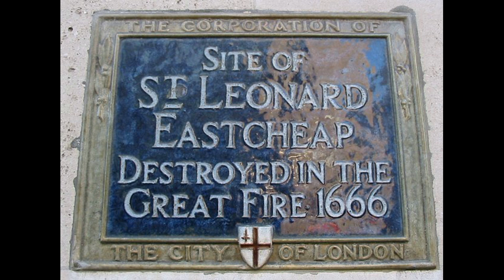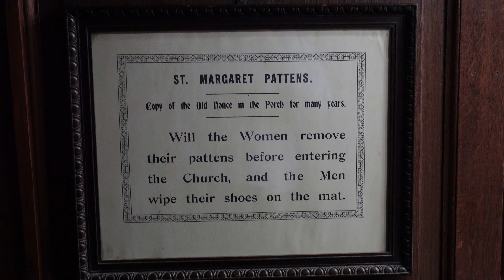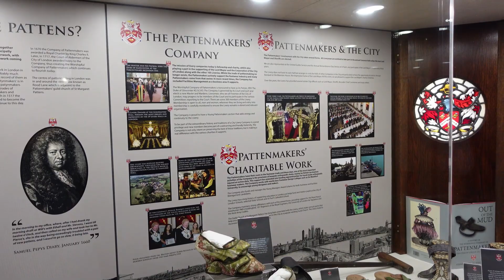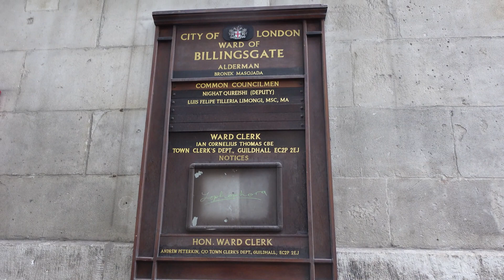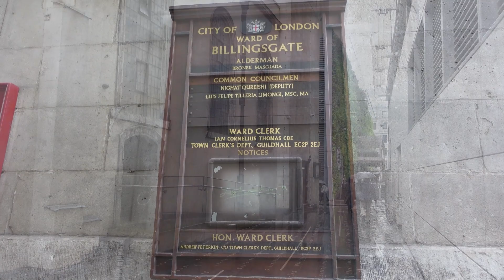Eastcheap explore with camels, patterns and gothic splendour in City of London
Join us as we walk along Eastcheap in the City of London, one of its most historic thoroughfares. We view camels, and an historic set of brothers that sold tea! The church of St. Margaret Pattens' has a history with patternmakers and basketmakers. Other of its famous churches were burnt down in the Fire of London or fallen into disuse. We view all of this in good weather and then bad weather against a backdrop of London's new skyscrapers..walkie-talkie, cheesgrater. etc. In all this madness we can see one of London's finest Gothic masterpieces at 33-35 with a connection to
Falstaff's Boar's Head Inn, featured in William Shakespeare's Henry IV, Part 1 and Henry IV, Part 2.